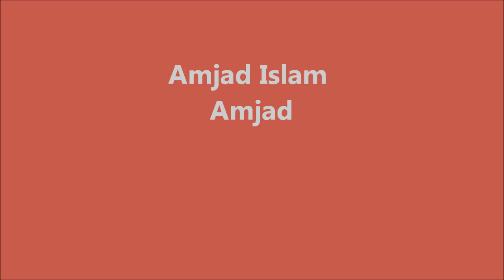Amjad Islam Amjad and his poetry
Amjad Islam Amjad recites his own nazm and ghazal